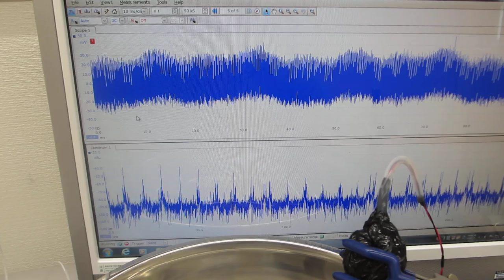超音波プローブのスイープ発振とパルス発振の組み合わせ実験（超音波システム研究所）